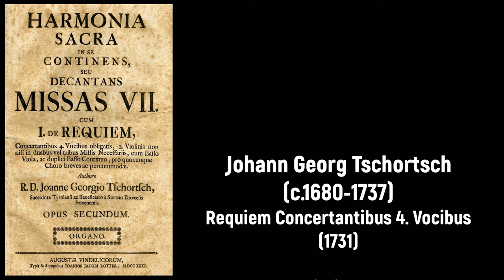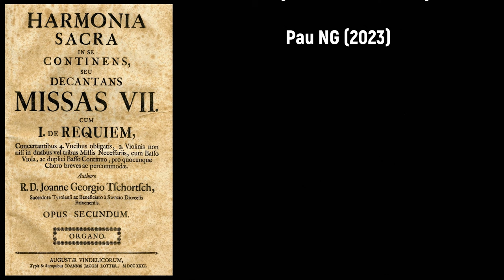Johann Georg Tschortsch (c.1680-1737) - Requiem Concertantibus 4. Vocibus (1731)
Composer: Johann Georg Tschortsch (c.1680-1737)
Work: Requiem (c-moll) Concertantibus 4. Vocibus (1731)
Performers: Jörg Wаschinski (soprano); William Purеfoy (alto); Bernhard Schnеidеr (tenor); Rаlf Ernst (bass);
Kammerchor Des Fеrdinаndеums; Aurа Musicаle Budаpеst; Josеf Wеtzingеr (conductor)

Painting: Anonym (18th Century) - Gottfried von Bouillon betet bei der Belagerung Jerusalem 1099 für den Erfolg der Christlichen Waffen

Johann Georg Tschortsch
(Schwaz, c.1680 - Schwaz, 26 March 1737)

Austrian composer. Almost nothing is known about his early years and his extant music is the most valuable source about his outstanding skills. He came from a family of musicians who held the office of parish organist in the Tyrolean town of Schwaz for several generations. He probably received early music lessons as a choirboy in Innsbruck. Also there he probably attended the Jesuit high school where his name is mentioned in the school performances. In 1704 he was ordained a priest and he spent the following years with his family in Schwaz and as chaplain to Count Fieger at Friedberg Castle near his hometown. In 1729 he was finally awarded the Fugger benefit at the Schwaz parish church, a post he held until his death on March 26, 1737. As a composer, he wrote at least three collections of church music printed in Augsburg. His extensive compositional skills are first and foremost based on his unusual talent; his great knowledge and the sovereignty of its use is of course also deduced from his musical ambience. His work as a choirboy in the Innsbruck court orchestra must have given him fundamental experience, where he not only got to know the variety of church music genres and forms, but also received continuous music lessons and thus experienced practice and theory in an ideal way and at a high level. As an example of his mastery, his music can be currently found in archives and libraries in Austria, Germany, Switzerland, Hungary, the Czech Republic, Slovakia, Croatia, England and the USA.